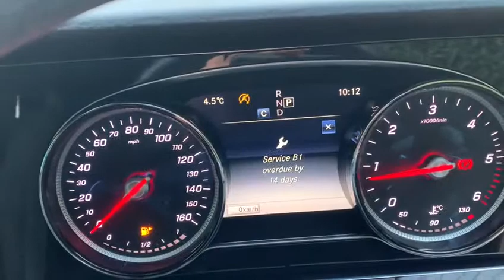MERCEDES-BENZ E-CLASS 2.0 E 220 D AMG LINE PREMIUM 5d 192 BHP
VAT Q, NATIONWIDE DELIVERY AND CLICK AND COLLECT Available. This Mercedes Benz E Class AMG Line Premium comes with Mercedes Benz Specialist Service History. Finished in Selenite Grey Metallic with Black Half Leather Electric Seats, Heated Front Seats with Drivers Seat with Memory Function, Full Panoramic Glass Sliding Sunroof, Reversing Camera with Active Parking Assist Sensors Front and Rear, Satellite Navigation, DAB Radio, Bluetooth, Phone Prep, Dual Zone Automatic Climate Control Air Conditioning, Analogue Clock, Auto Dimming Rear View Mirror, Memory Package, Live Traffic Capability, 9 Speed Automatic Transmission, Electric Folding Wing Mirrors, Headliner in Black Fabric, Static LED Headlamps, Roof Rails in Chrome Look, Black Ash Wood Trim, AMG Styling, Interior Light Package, Keyless Go, Automatic Rear Tailgate, Premium Ambiance Illumination, Agility Select, AMG Line Interior and Exterior Package, Parking Package, Mirror Package, 19 Inch AMG Double Spoke Alloy Wheels, Lumbar Support, Voice Activated Controls, Isofix Rear Seats, Remote Central Locking, Alarm, additional fees may apply, please note, not all cars are kept on site please call to make appointment and to avoid disappointment. Pre delivery check, Peace of Mind Balance of Manufactures Warranty Till 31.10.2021. Hpi Checked, Part Exchanges Welcome. Low Rate Finance/PCP Finance Options Available, Over 100 Cars and Up To 50 pictures Available Visit Our call now Tel: BUY WITH CONFIDENCE BECK EVANS A FAMILY RUN BUSINESS PROVIDING PRESTIGE SALES & SERVICE ESTABLISHED 1970. VAT QUALIFYING VAT RECLAIMABLE IF EXPORTED AND BUSINESS USE ONLY.